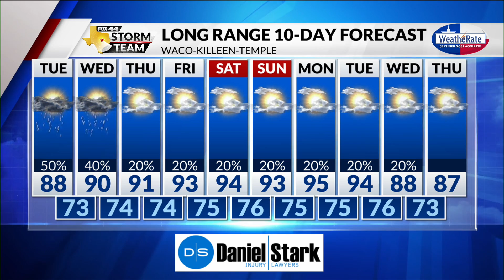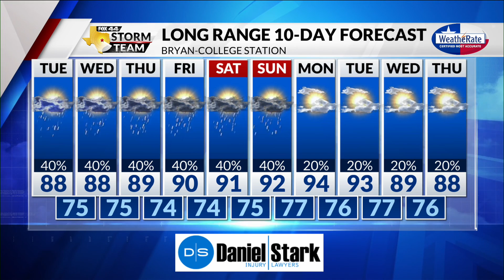Latest Forecast with Chief Meteorologist Mike LaPoint